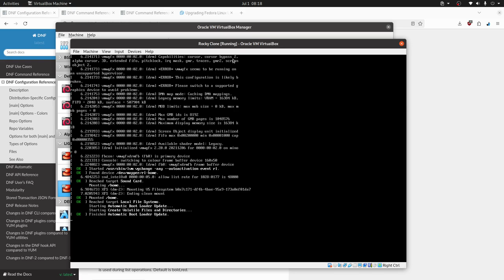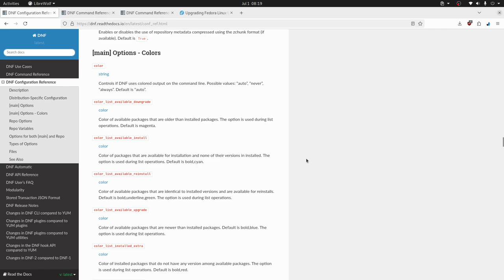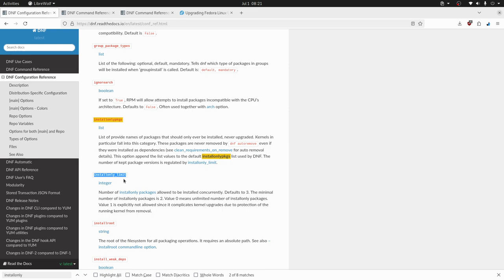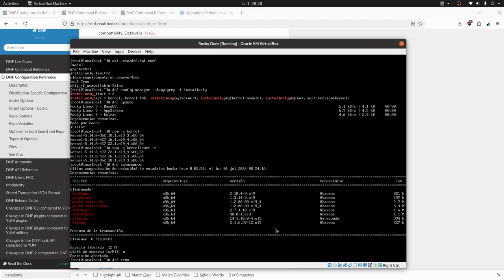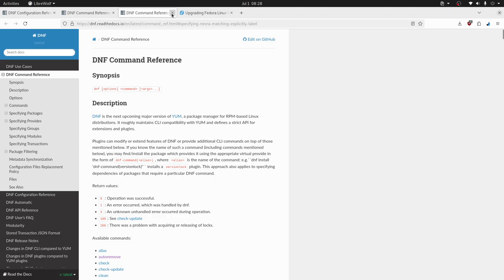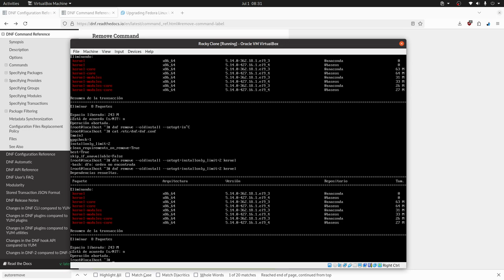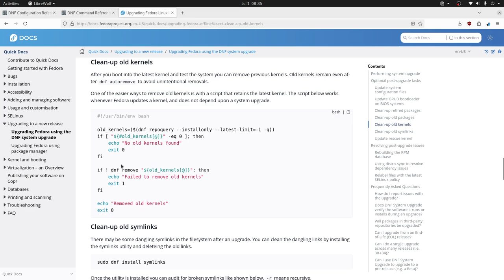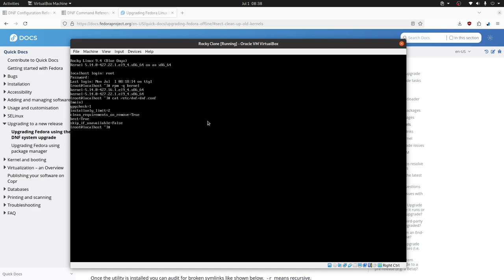¿Cómo eliminar kernels obsoletos en Rocky, Alma?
Te contamos cómo eliminar los kernels que no están usando y así ahorrar espacio en disco duro